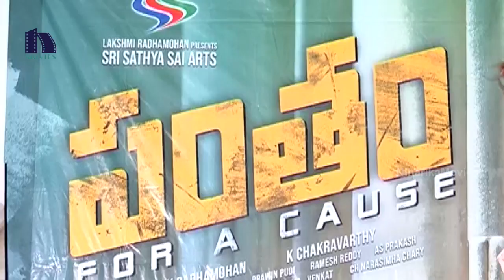Pantham Movie Press Meet | Gopichand | Mehreen Pirzada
Watch Pantham Movie Press Meet .